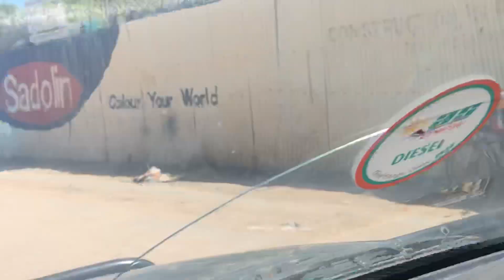Daawo shacabki oo kacabanyo cabur uu ku keenay af xirka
Magaalada Garissa oo afka wada xiran